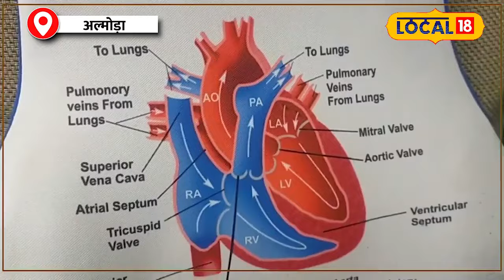Heart Specialist का खुलासा! पहाड़ों में क्यों कम हैं Heart Attack के केस?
The hectic pace of city life is taking a toll on your heart! Know why the cases of heart attack are less in the mountains and this problem is continuously increasing in the plains. Stay with us and understand how your life can change!
शहर की भागदौड़ भरी जिंदगी आपके दिल पर भारी पड़ रही है! जानिए क्यों पहाड़ों में हार्ट अटैक के केस कम हैं और मैदानी क्षेत्रों में यह समस्या लगातार बढ़ रही है। हमारे साथ बने रहिए और समझिए कैसे बदल सकती है आपकी जिंदगी!